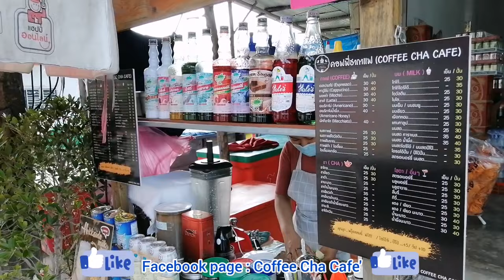เทศกาล​วันหยุด​ เปิด​ปกติ​❗แม่ค้า​ขยัน​😉 เนสกาแฟ​ โกโก้​ ชา​เขียว​ ชามะนาว​ นม​หมี​ปั่น​คา​ราเมล​🍶🥤